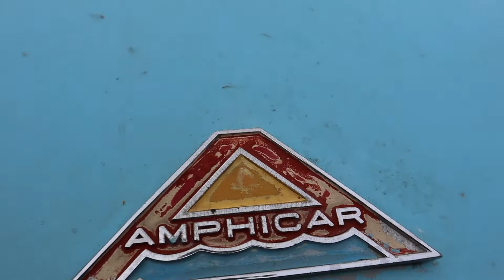Picture Me Boating... in a Amphicar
You don't see a Amphicar often check it out. This car drive on land and then you can drive it right into the water and also go for a boat ride. So cool.